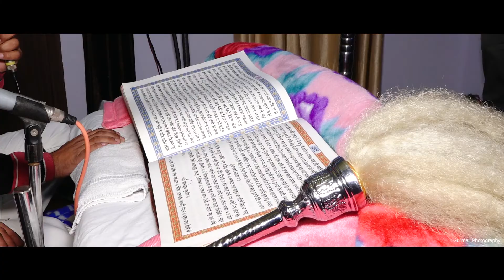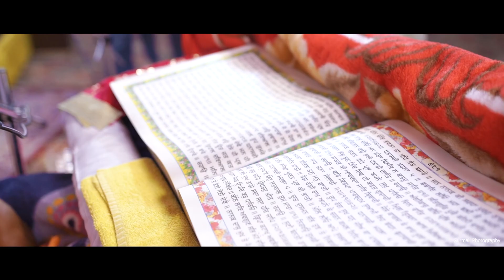2022 wedding story of HARPREET KAUR & HARKIRTAN SINGH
GURMAIL ART GALLERY G.T ROAD Bhogpur & other office Vill. Bhatnura Lubana  (Jalandhar)  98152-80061